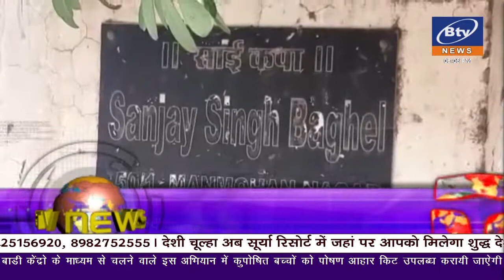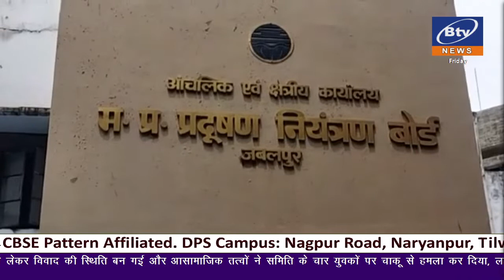02 SEPTEMBER 2022 1ST BULLETIN